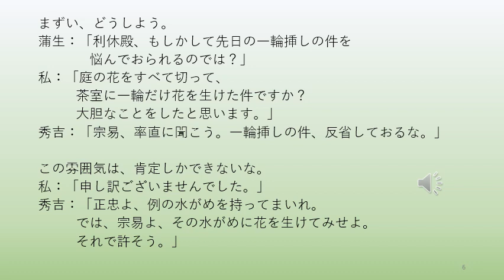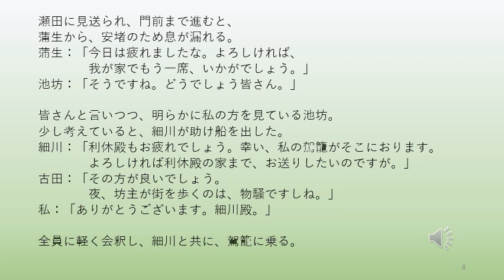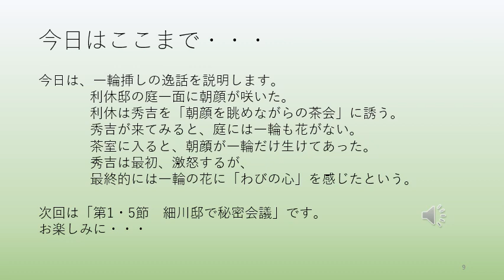『利休になった日』第4話 第1・4節 秀吉登場 おまけ：一輪挿しの逸話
本編の最後で「一輪挿しの逸話」について説明しています。